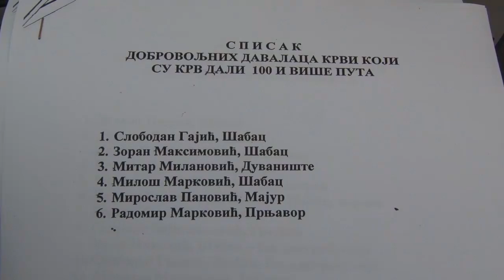Dodeljeni ručni časovnici dobrovoljnim davaocima krvi